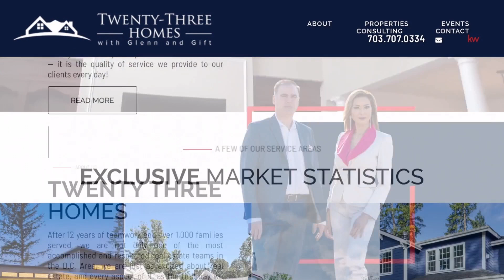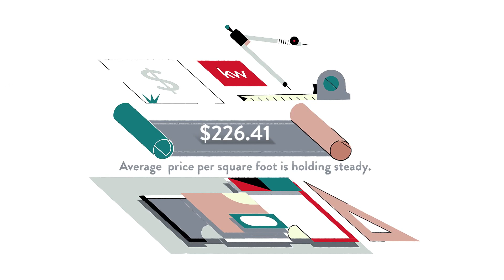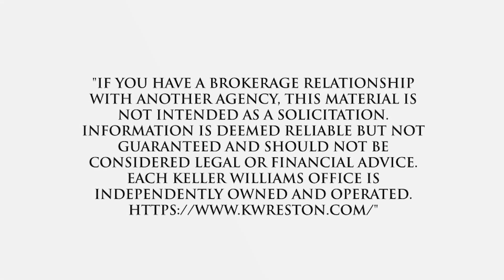Best Real Estate Agent to sell my home in Windsor Forest Rd, Mount Airy, MD, US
Best Real Estate Agent to sell my home in Windsor Forest Rd, Mount Airy, MD, US Video Real Estate Market Update.  Presented by Twenty-Three Homes with Glenn and Gift.